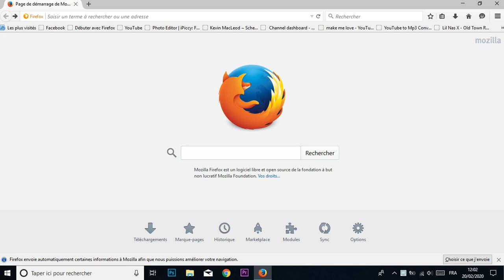شنو يصير كان جاء الڨوڨل تونسي ؟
⚡Producting : my house
⏩Editing : my room

Badie-zarr